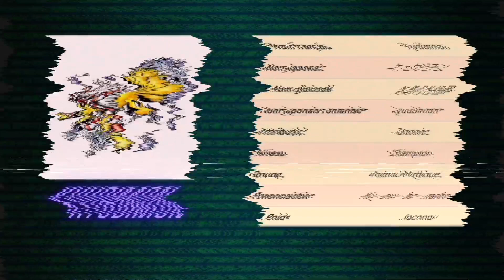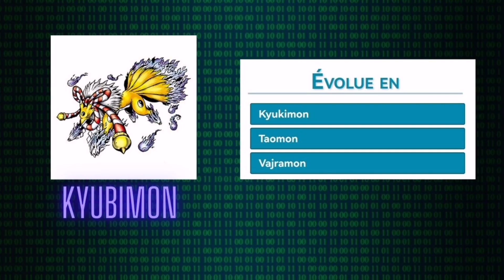Digimon World 2003 Ep. 14 - À la recherche de la Carte Bleue ! [FR - PlayStation 1]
Bienvenue sur ma chaîne YouTube ! Dans cet épisode captivant de Digimon World 2003 sur PlayStation 1, nous nous lançons dans une quête épique pour trouver la mystérieuse Carte Bleue !

Rejoignez-moi alors que j'explore le monde virtuel rempli de Digimons fascinants et de défis passionnants. Dans cet épisode, nous allons découvrir de nouveaux endroits, affronter des ennemis redoutables et résoudre des énigmes complexes pour obtenir la précieuse Carte Bleue.

Assurez-vous de regarder cette vidéo jusqu'à la fin pour ne rien manquer de l'action et des rebondissements palpitants de l'histoire de Digimon World 2003. Si vous aimez les jeux rétro, les aventures captivantes et les Digimons, cette vidéo est faite pour vous !

J'ai hâte de partager cette incroyable aventure avec vous !